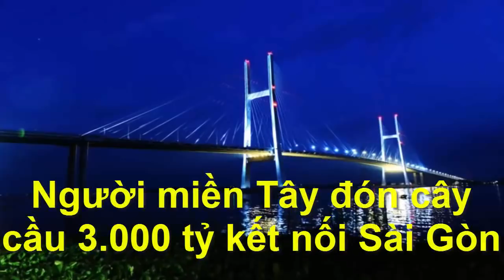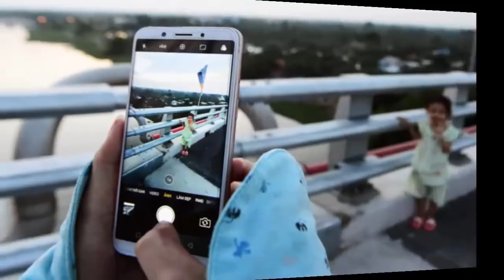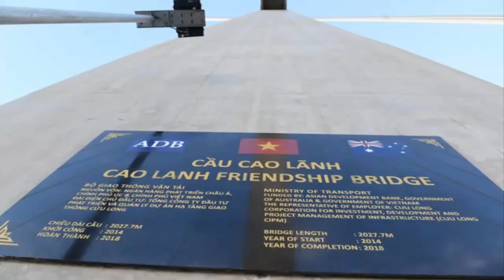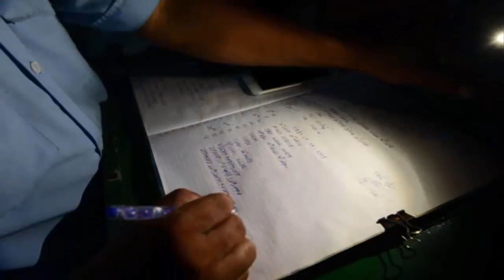Xe giường nằm chở 42 khách lao thẳng xuống ruộng muống tắm bùn